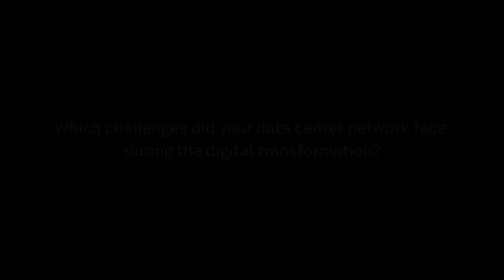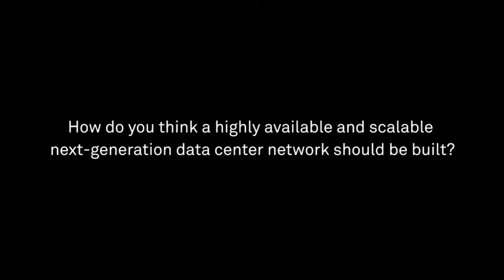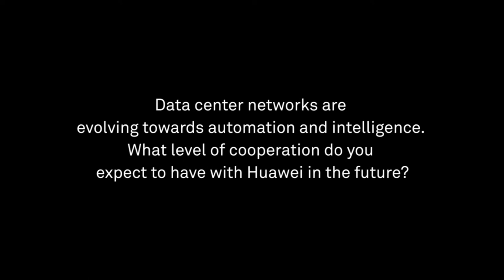Japan's CyberAgent Leverages Huawei CloudFabric to Build a Next-Generation Cloud Data Center Network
At the Huawei Global Analyst Summit 2018 (HAS 2018), the Japanese Internet company CyberAgent, Inc. made the following announcement with Huawei: With the help of Huawei's CloudFabric solution, CyberAgent, Inc. successfully built a cloud data center network with Intent-Driven Network (IDN) capabilities and comprised fully of fixed switches.